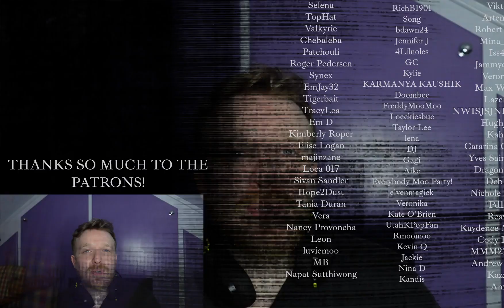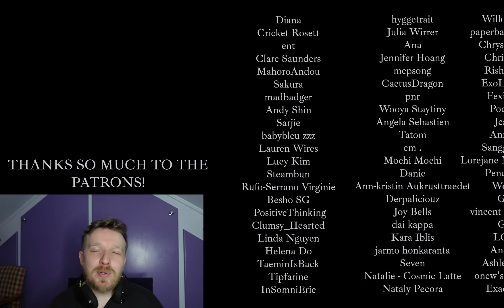#11 Gentleman - KISS OF LIFE REACTION - ULTIMATE KISS OF LIFE RANKING